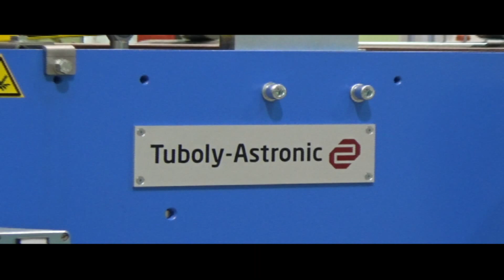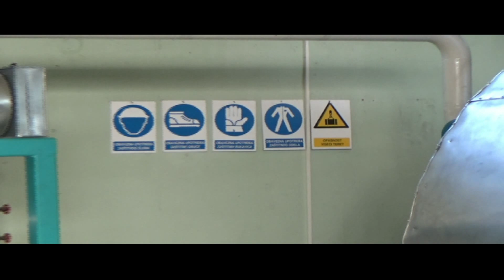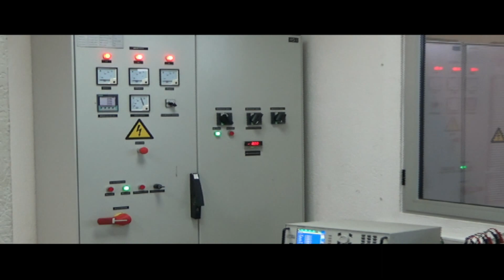Transformer production - Energomont d.o.o.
Proizvodnja distributivnih transformatora u pogonima Energomont
d.o.o. Bački Vinogradi.

Production of distribution transformers in plants Energomont
d.o.o. Bački Vinogradi.